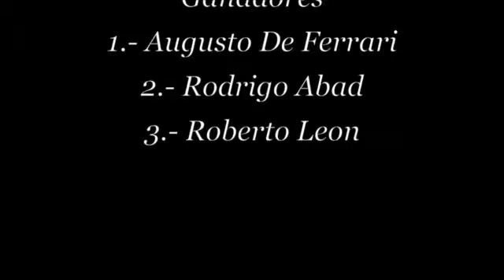Red Bull MannyMania Clasificatoria Santa Cruz Bo.mov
La primera clasificatoria para el Manny Mania Bolivia 2012.

El contest participaron 32 skaters locales de Santa y logramos elegir a los 8 mejores que irán a representarnos a la gran final en La Paz por el gran premio de Ir a New York a la final mundial.

Los ganadores fueron
1.- Augusto de Ferrari   5.- Matt Diaz
2.- Rodrigo Abad          6.- Marvin Landivar
3.- Roberto Leon          7.- Mauricio Lopez
4.- Miguel Colque         8.- Jorge Robles

Gracias a todos por participar, a la gente que siempre nos apoyo en los eventos